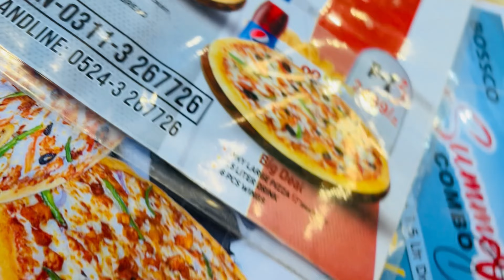First Job At undp 😳😱 | Treat In Sialkot foodstreet 🔥❤️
Treat from UK 🇬🇧 Friend ? 🙏❤️ | first job undp treat 🥹🔥

Hey everyone! 🌟

Today, I'm super excited to share with you an amazing treat I received from my friend in the UK. We'll be unboxing and taste-testing some delicious goodies that are popular across the pond.

From iconic British snacks to unique sweets, join me as I explore these delightful treats and give you my honest opinion on each one. Have you tried any of these before?